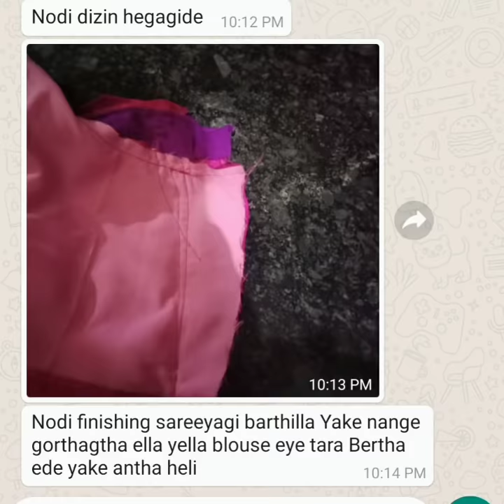requested video ಬ್ಲೌಸ್ ಫೈನಲ್ ಸ್ಟಿಚ್ correct ಆಗಿ ಹೇಗೆಮಾಡೋದು ನೋಡಿ